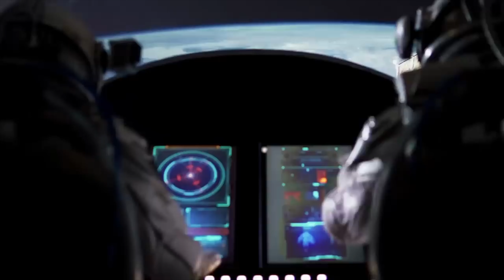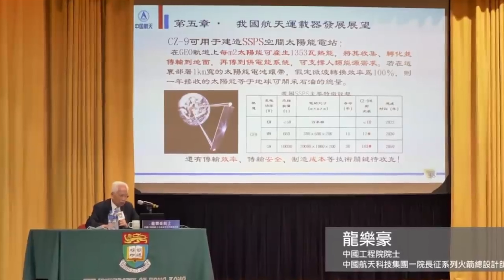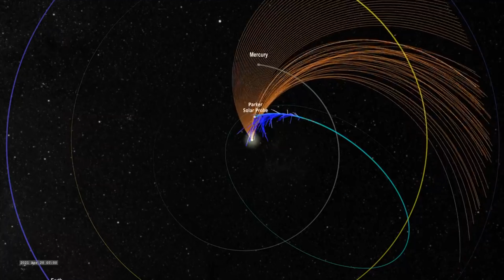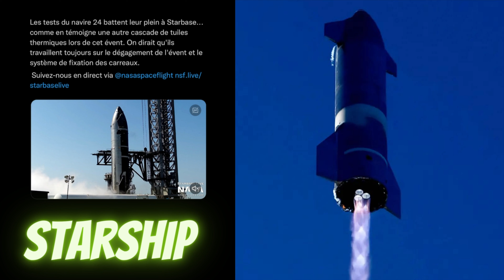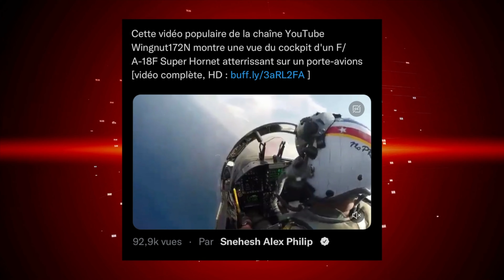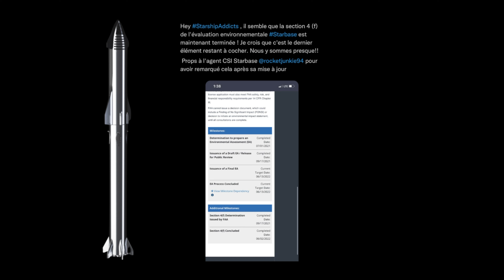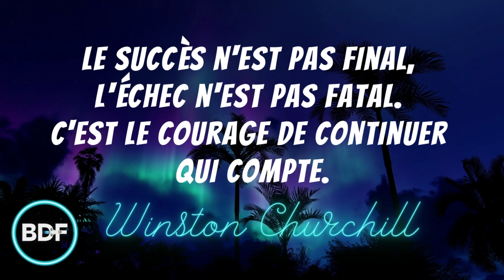L'actualité spatiale #44🔥| Ils fabriqueront les futures combinaisons de la NASA👌 | BDF🌎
Cette semaine dans l'actualité spatiale 🚀.
Repousser Artemis à cause d'une combinaison d'astronaute qui n'est pas prête c'est n'importe quoi 🙃, je vous l'avais dit mais c'est fini ! Cette semaine nous ne pouvions pas espérer mieux. La NASA a attribué des contrats à Axiom Space et Collins Aerospace pour fournir des combinaisons d'astronautes pour les SpaceWalk et les Moon Walk !!! Mon nom est BDF et bienvenue à l'actualité spatiale SHOW 💥

L'actualité spatiale BDF 🌎 est un format hebdomadaire qui fait le tour de l'actualité spatiale. SpaceX, NASA, ESA, JAXA quels seront les prochains grands défis de l'humanité du côté de la conquête spatiale❓

Voici les sujets de la vidéo de cette semaine🧐:

🔴La NASA a annoncé mercredi avoir chargé deux entreprises, Axiom Space et Collins Aerospace, de développer les combinaisons spatiales qui seront portées par les futurs astronautes sur la Lune.

🟢 La Chine🇨🇳étudie la possibilité d'une désactivation des satellites Starlink d'Elon Musk. Mais pourquoi sont-ils une menace pour ses pays …différents ?

🔵La NASA lance une étude pour réexaminer la viabilité de l'énergie solaire spatiale, une solution longtemps vantée pour fournir de l'énergie à partir de l'espace qui pourrait susciter un nouvel intérêt grâce aux avancées technologiques et aux pressions en faveur de l'énergie propre.

🟣Égalant ses propres records de vitesse et de distance au Soleil, la sonde solaire Parker de la NASA a achevé sa 12e approche rapprochée du Soleil le 1er juin, à moins de 8,5 millions de kilomètres de la surface solaire.

🟠Perseverance Mars a photographié des diables de poussière tourbillonnant dans le cratère de Jezero et la NASA nous a présenté un montage.

Et la question de la semaine avec les études de la viabilité de l'énergie solaire spatiale qui est d'actualité cette semaine, croyez-vous que c'est une bonne idée de mettre de l'énergie et de l'argent dans ce secteur ? N'oubliez pas que c'est peut-être l'une des choses les plus prometteuses que nous puissions faire du point de vue spatial pour aider à sauver la planète. Je suis curieux de connaître votre opinion.

Et ça complète l'actualité spatiale Show 🔥 de la semaine, merci d'être là à chaque semaine, toujours fidèle. Merci !, je ne vous le direz jamais assez.  Et comme disait Winston Churchill: le succès n'est pas final, l'échec n'est pas la fin. C'est le courage de continuer qui compte.

Et d'ici là n'oubliez pas de profiter de la vie et d'être « BlueDot » 🌎 parce que futur, ça commence maintenant !
Adios Amigos ✨

Voici les nouvelles spatiales 🛰 de cette semaine:

- 00:00 - Introduction
- 00:45 - La NASA a chargé deux entreprises, Axiom Space et Collins Aerospace, de développer les combinaisons spatiales 👨🏼‍🚀
- 03:43 - La Chine étudie la possibilité d'une désactivation des satellites Starlink 🇨🇳
- 08:01 - La NASA lance une étude pour réexaminer la viabilité de l'énergie solaire spatiale 🌅
- 10:38 - La sonde solaire Parker complète le 12e périhélie 🥵
- 12:46 - Perseverance Mars a photographié des diables de poussière tourbillonnant dans le cratère de Jezero 🌪
- 14:13 - Les nouvelles de TWITTER 🐦
- 19:18 - La question de la semaine 🤨
- 19:55 - Conclusion ✨